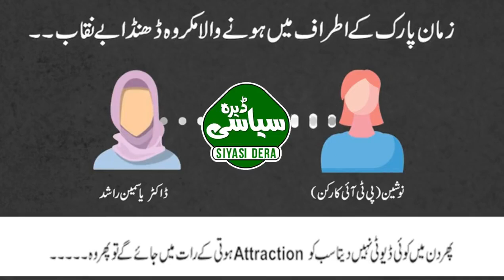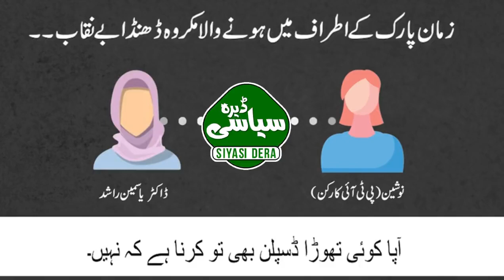PTI Yasmeen Rashid audio call pti audio call breakingnews zaman park